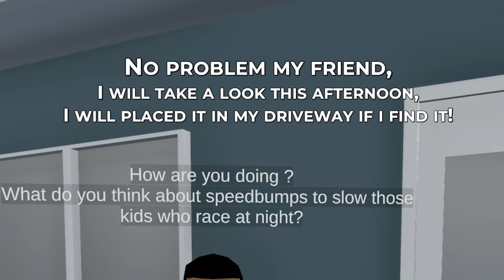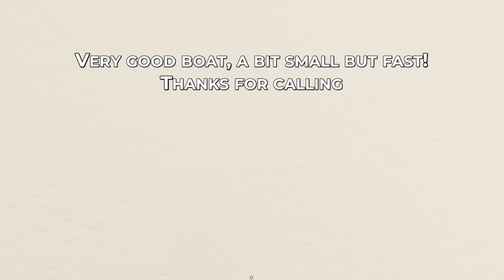BRUTÁL BUGGY BUILD! 🍁 Mon Bazou #10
★Elérhetőségek:
📷 Közös Instagram: kdcsapat_official
📷 Kodi instagram: pnclsfrnc